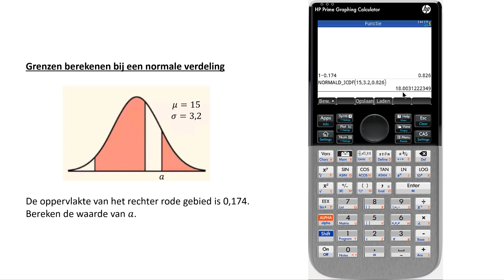Grenzen berekenen bij een normale verdeling (HP Prime)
In deze video bespreek ik hoe je grenzen kunt berekenen bij een normale verdeling op de HP Prime grafische rekenmachine.